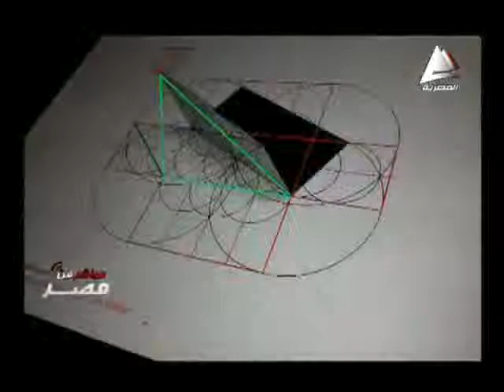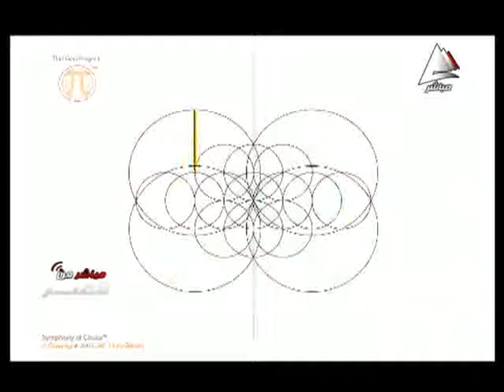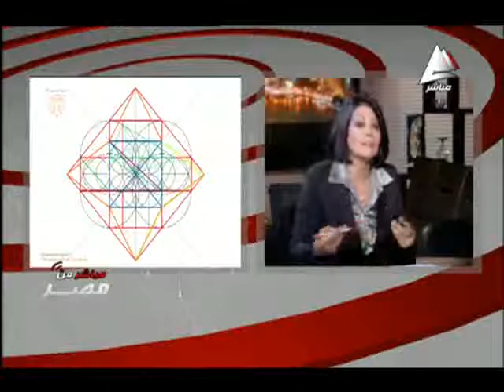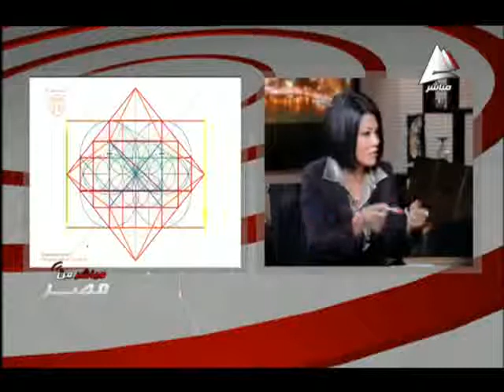ايمان العقاد و فقرة عن اكتشاف المعادلات الرياضية لبناء الاهرام فى مباشر من مصر 15 يوليو2014 1